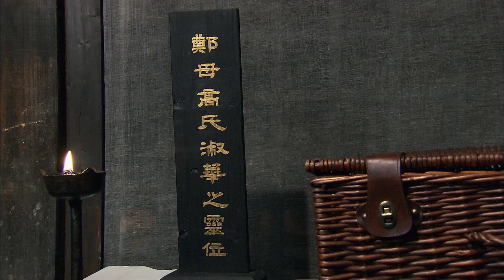千里把父寻08|富豪爸爸被绑走和富家女结婚，母亲不久病亡，苦命姐弟千里苦寻父沦为乞丐竟还被后妈追杀，他们能找到自己的生父吗……吴磊#冯绍峰#佟丽娅#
主演：冯绍峰、佟丽娅、吴磊
该剧讲述了灰姑娘高淑华（佟丽娅 饰）与富少郑世贤（冯绍峰 饰）相爱结婚生下一双儿女：仪君和铭杰。却不料在产子当晚就被富少郑世贤抛弃，留下母女三人相依为命，淑华最终因病郁郁而终，在母亲死后，两姐弟寄人篱下饱受折磨苦不堪言，决定飘洋过海寻找生父，可命运弄人寻父线索一断再断，姐弟两人被迫流浪，异地艰苦求生，但却凭借坚毅和勇敢一次次化险为夷，加上继母美芳的暗中作梗，一直阻止父女相见，姐弟二人凭借赤子之心能否成功找到自己的生父.